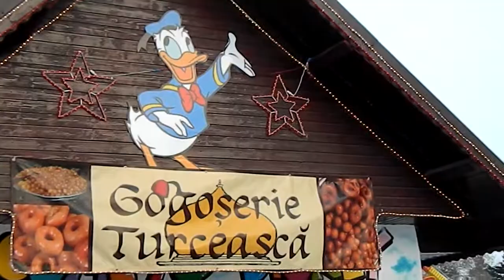Oraselul Copiilor din Bucuresti- 23 Decembrie 2012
In Oraselul Copiilor din sectorul 4, duminica dupa-amiaza- 23  decembrie 2012.